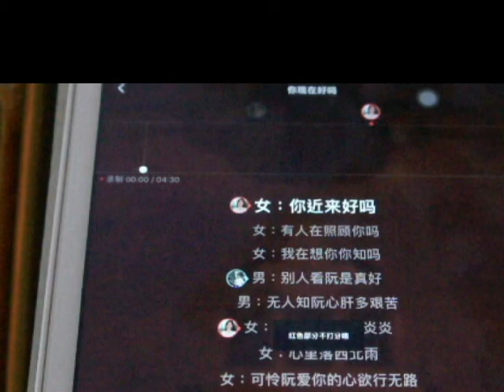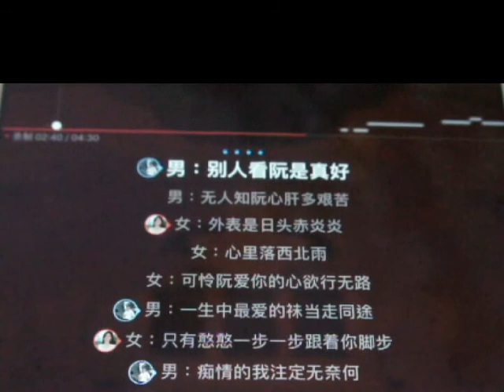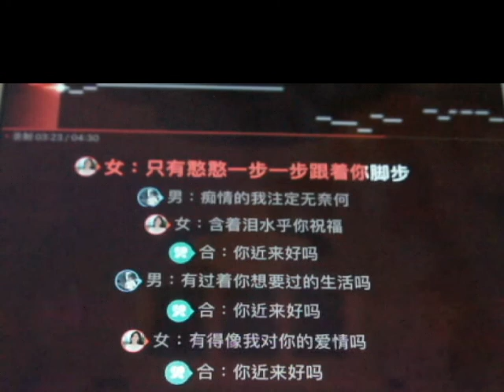109 8 5 你現在好嗎